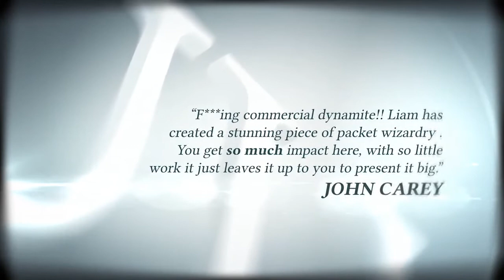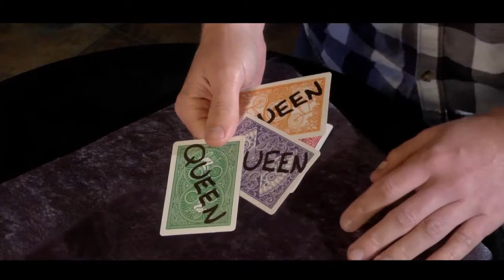The Full Monty トレーラー字幕付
The Full Monty by Liam Montier